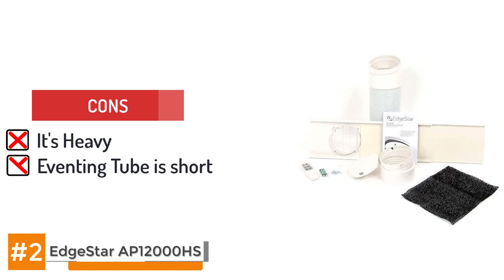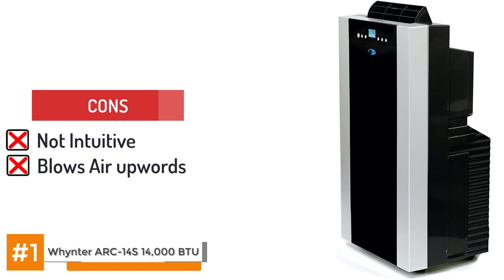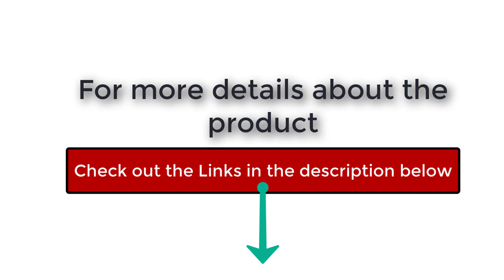Best Dual Hose Portable Air Conditioners ❄ (Buyer's Guide) | HVAC Training 101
(Best Dual Hose Portable Air Conditioners)

✅ Featured Products for Best Dual Hose Portable Air Conditioners

0:00 Introduction
0:51 5.Whynter ARC-12SD ➜
1:41 4.Whynter 11
000 BTU Dual Hose Portable Air Conditioner ➜
2:52 3.Avallon APAC120S ➜
3:58 2.EdgeStar AP12000HS ➜
4:48 1.Whynter ARC-14S 14
000 BTU ➜

❄ A dual hose portable air conditioner is an air conditioner that is operated using two hoses – one that brings in air from the outside and cools it down, and one that takes the hot exhaust air and expels it.

❄ Air conditioners with two hoses are noticeably more efficient than those with a single hose since one hose will necessarily have to work harder to perform both functions at once.

💬 Let us know what you think of these Dual Hose Portable Air Conditioners in the comment section below.